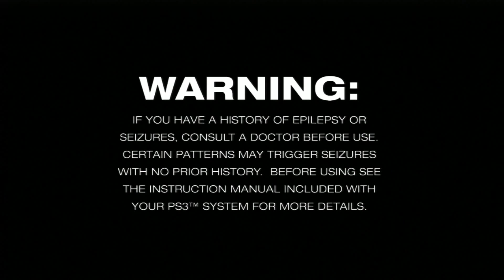BloodRayne (AGPC) pt.1 - Undead or Alive Extreme 3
BloodRayne playthrough with commentary.